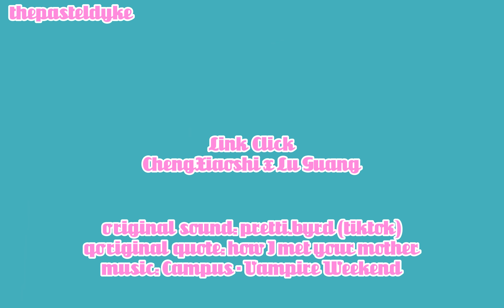I'm stupid, do me ♥ Link Click animatic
Ignoring the stress of the new season with silly animatics lol